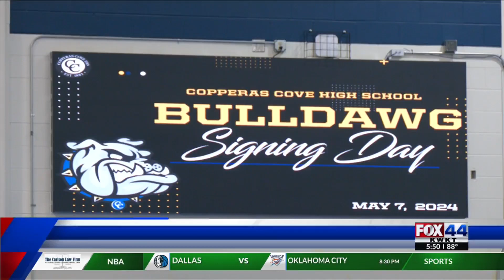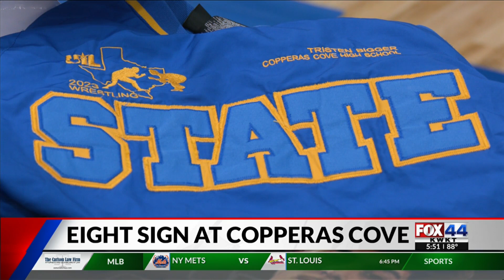Eight student athletes sign at Copperas Cove